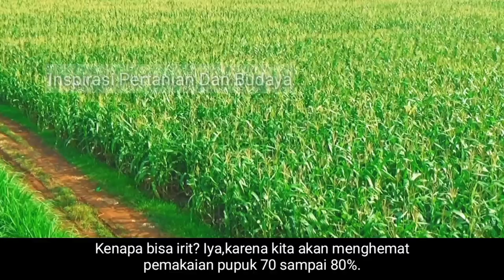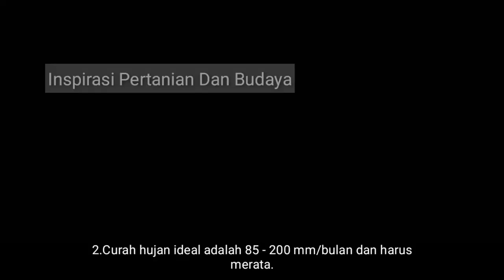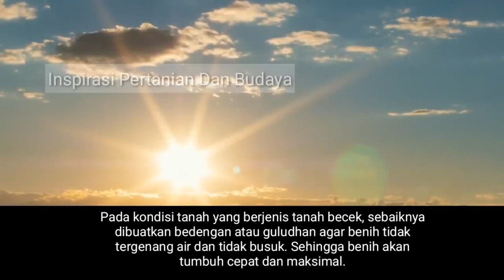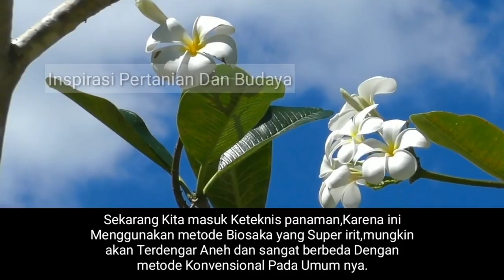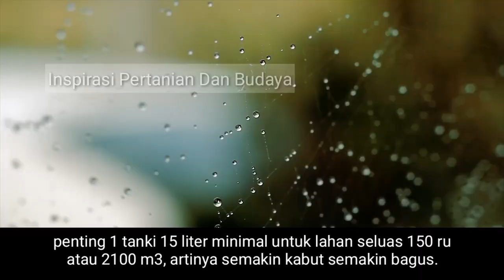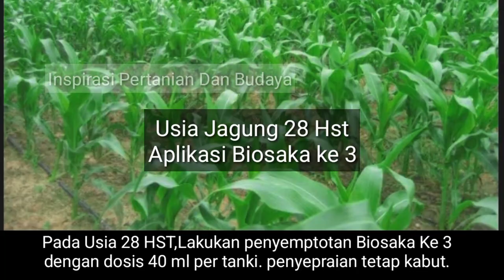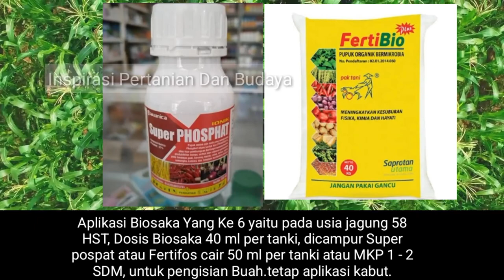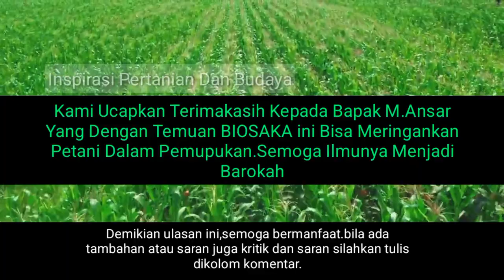Pertanian - BIOSAKA // Panduan Menanam Jagung Dengan SOP Aplikasi BIOSAKA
Pertanian - BIOSAKA // Panduan Menanam Jagung Dengan SOP Aplikasi BIOSAKA, Berikut  Panduan Menanam jagung  yang menggunakan Biosaka sebagai  Elisitot  yang Terbukti Bisa Mengurangi Penggunaan Pupuk 50% sampai 80 %. Bila menggunakan Pupuk Organik Sendiri Maka Pupuk Sintetis Bisa 0 %.
semoga Bermanfaat.

Bersama kita bagun channel ini agar berkembang dan menjadi wadah kita saling berbagi - diskusi dan silaturahmi.terimakasih Semoga menjadi keberkahan,Amiiin...